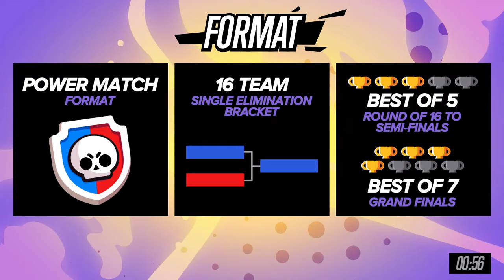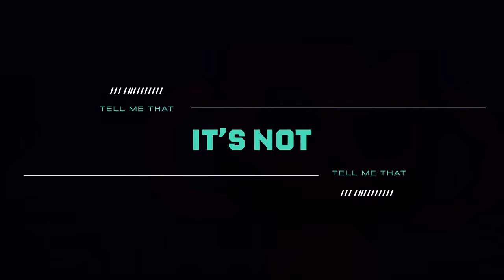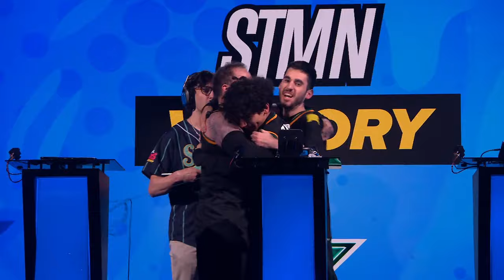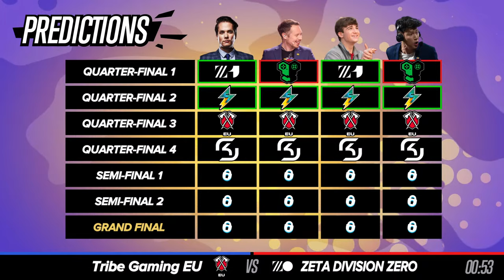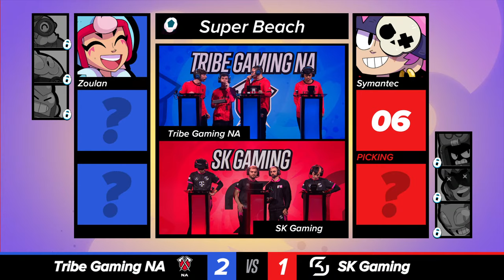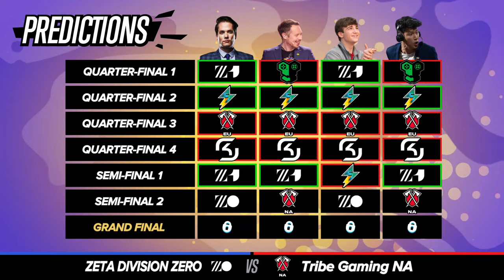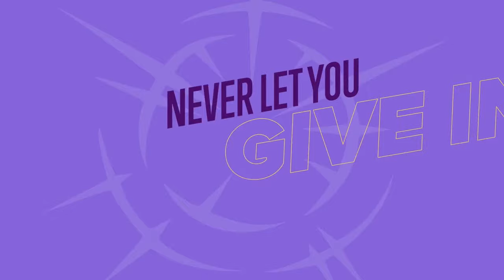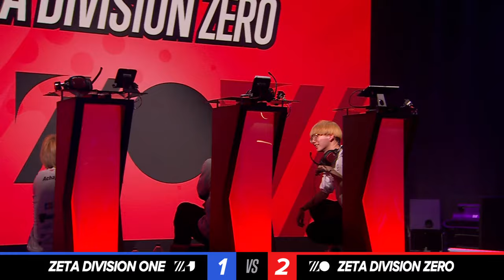Brawl Stars World Finals - Day 3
Intro 0:00
Quarterfinal 1 18:55
Quarterfinal 2 1:06:40
Quarterfinal 3 2:15:35
Quarterfinal 4 3:10:46
Semifinal 1 4:19:57
Semifinal 2 5:15:56
Not A Brawl Talk 5:53:53
Grand Finals 6:11:31